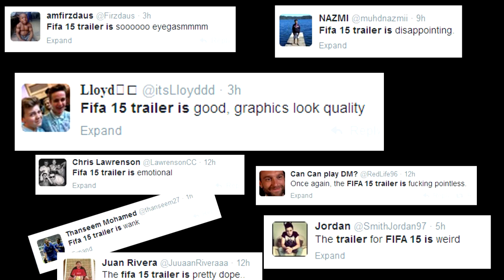FIFA 15 TRAILER REACTION!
FIFA 15 Official Gameplay!
Can we reach 10,000 Likes? XD

What do you want in FIFA 15?